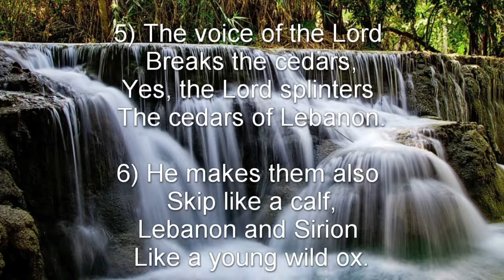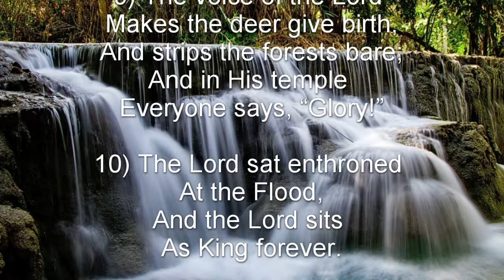Psalm 29 (NKJV) - Praise to God in His Holiness and Majesty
Praise to God in His Holiness and Majesty